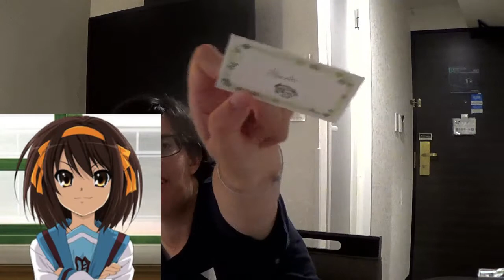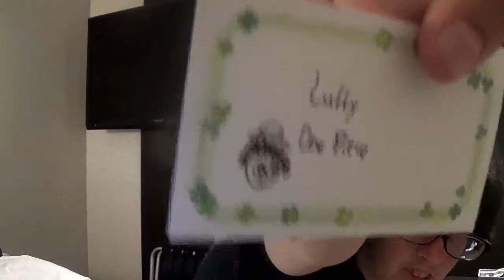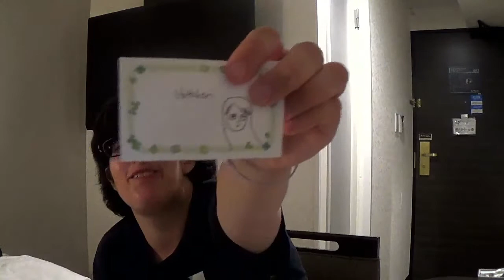You're Not Good Enough! Anime Tag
Because choosing between two characters is fun.